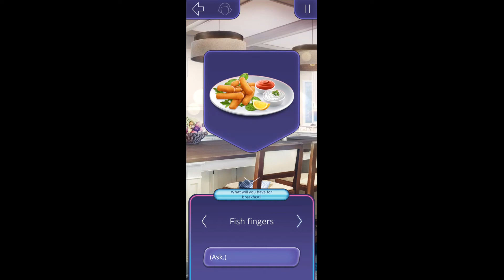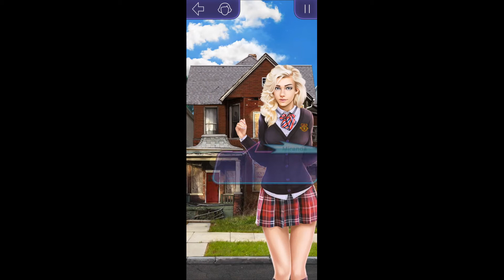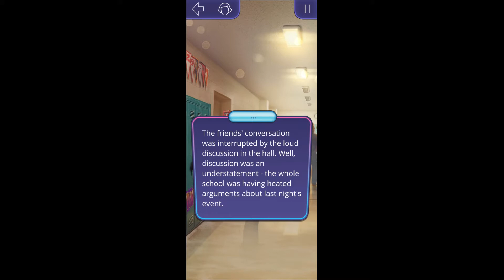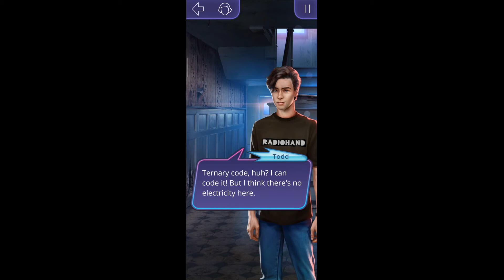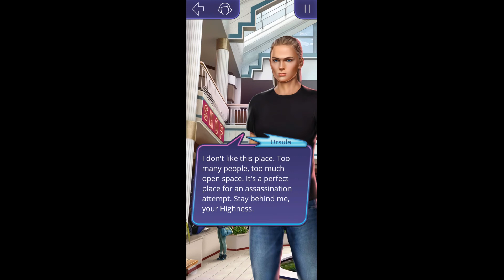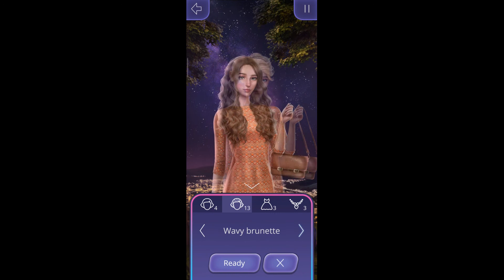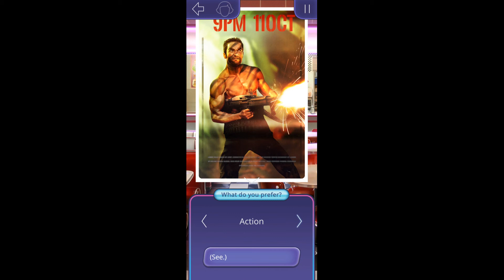love from outer space (season 1, episode 3)(star route 🌠)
just like normal people🚶🧍
     you try to hide the aliens and try to introduce them to earth's culture and lifestyle.